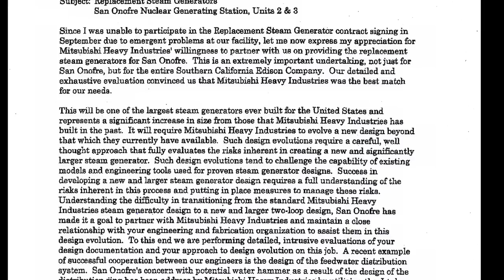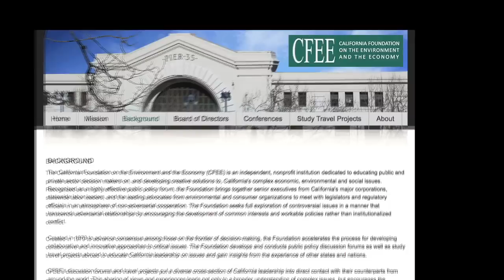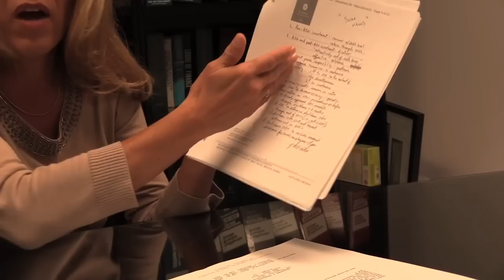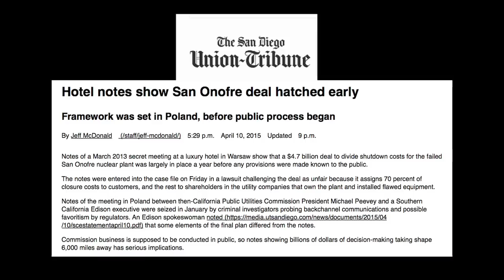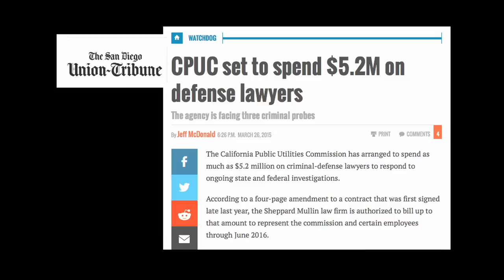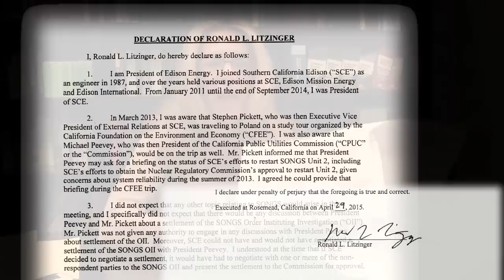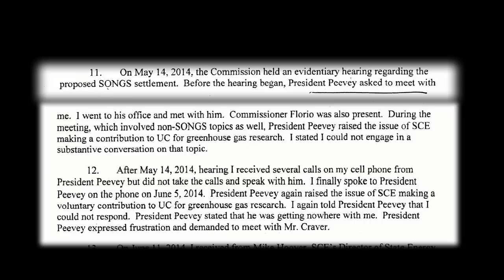$5 Billion Cover-Up at San Onofre - Mia Severson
San Diego attorney Maria (Mia) Severson exposes the attempt to make the public pay big for utility and regulatory executives' mistakes at the failed San Onofre nuclear power plant.

Severson - like her law partner, Mike Aguirre, a former SD City Attorney - gives an update on their on-going legal battle to defend the public interest against collusive corruption between Southern California Edison (SCE) and the scandal-ridden California Public Utilities Commission (CPUC).

Stonewalled by SCE and the CPUC manuevering, and denied remedies in the courts, Severson stresses the vital importance of public awareness and engagement in the fight for a rational, just, renewable, post-nuclear energy future in California.